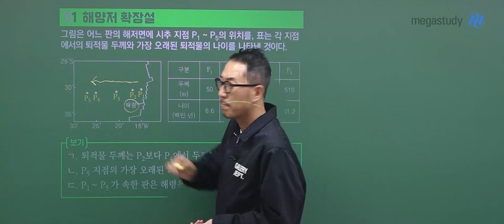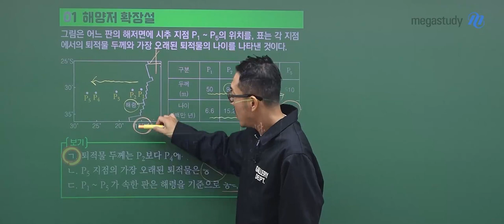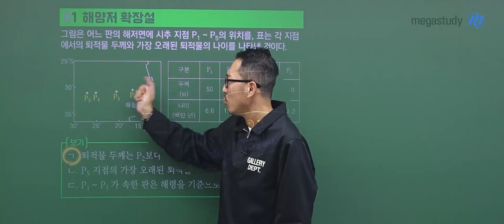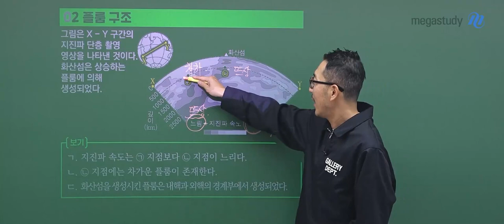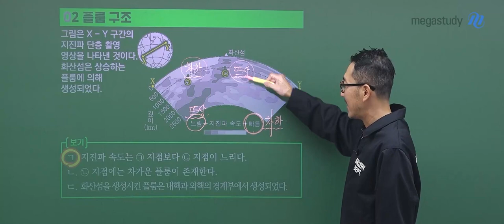[메가스터디] 지구과학 장풍쌤 - 2023년 고3 4월 학평 지구과학I 해설강의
지구과학 장풍 선생님의 2023년 고3 4월 학평 지구과학I 해설강의 영상입니다.

- 지구과학 장 선생님을 더 알고싶다면?